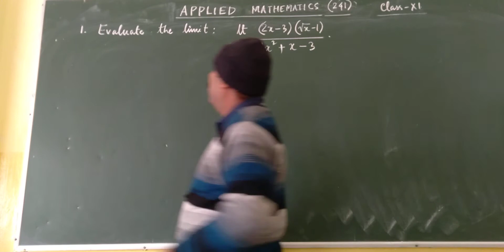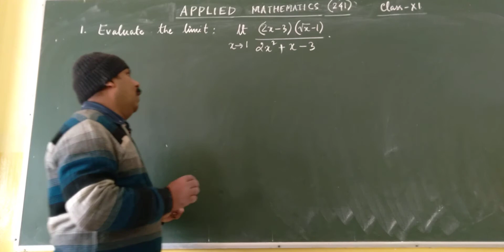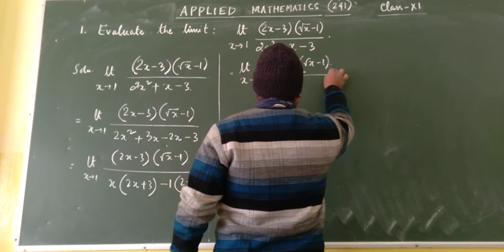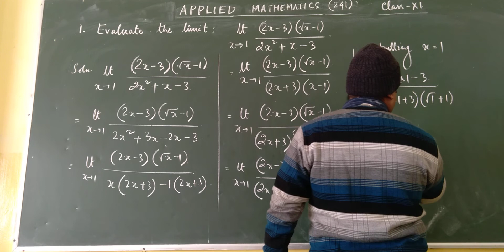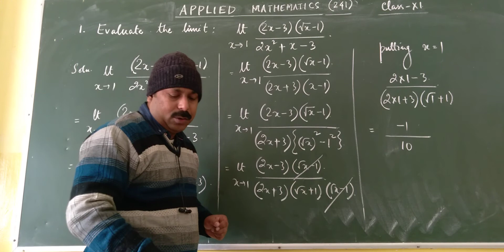STD XI APPLIED MATHS-- LIMITS AND CONTINUITY PART-1